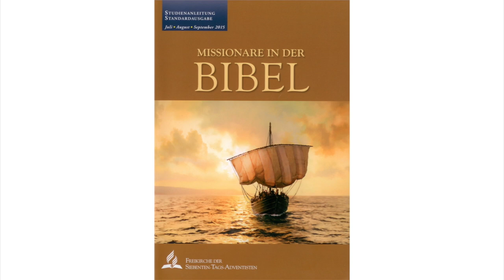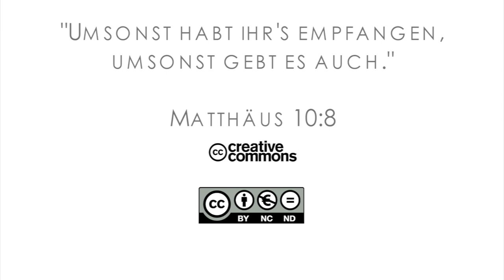SSfD TV - News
Demnächst im SSfD